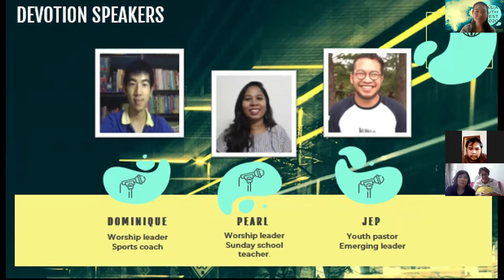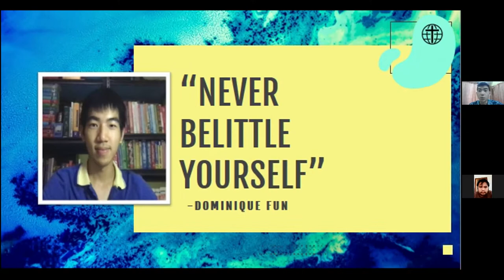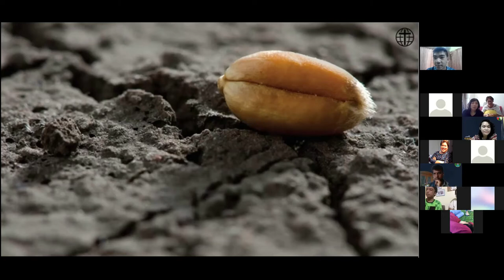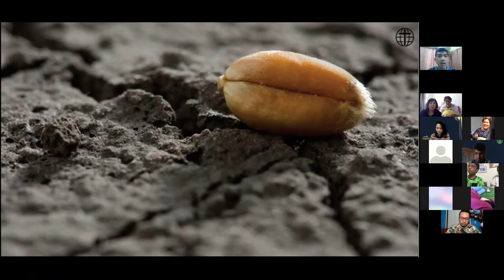GCI ASIA YOUTH FEST | DOMINIQUE FUN | NEVER BELITTLE YOUSELF